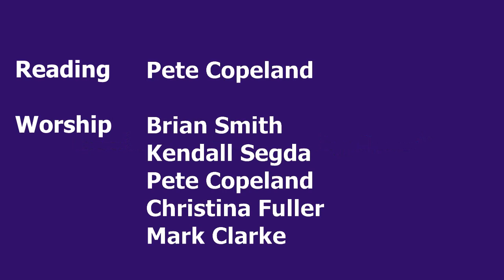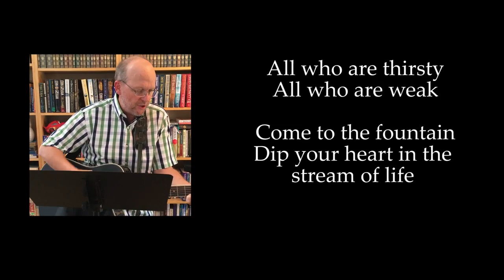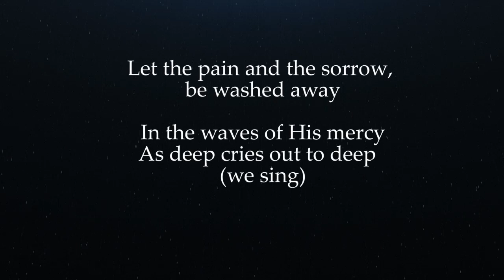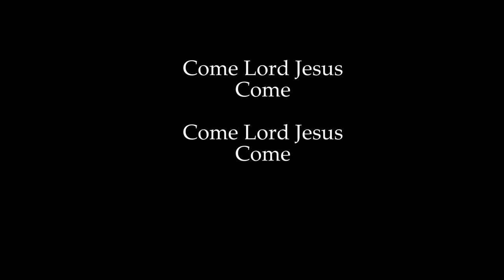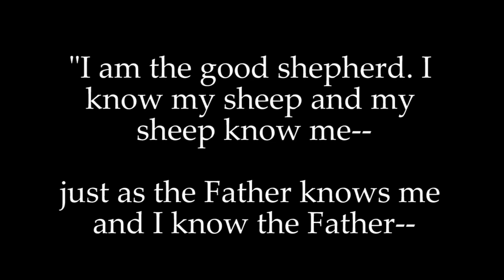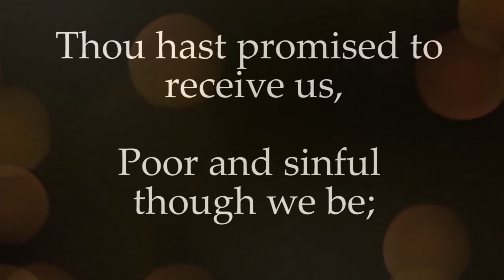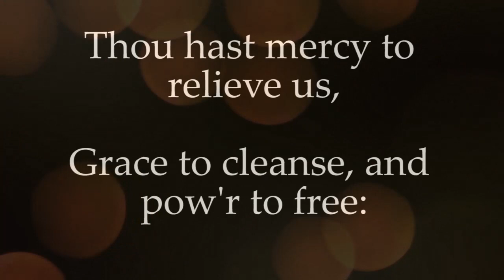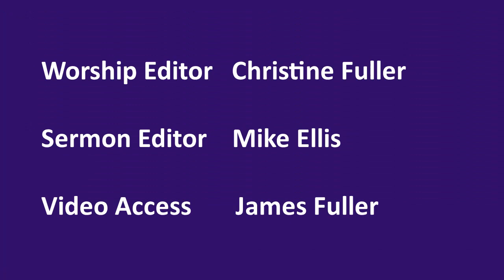The Good Shepherd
This week Pastor Roger Vanderwerken's sermon covers John 10:1-15.